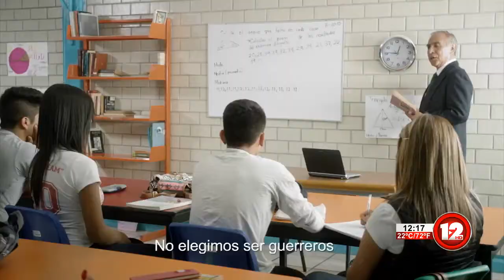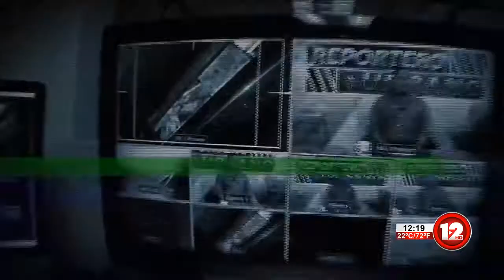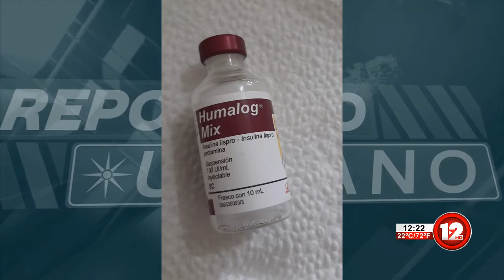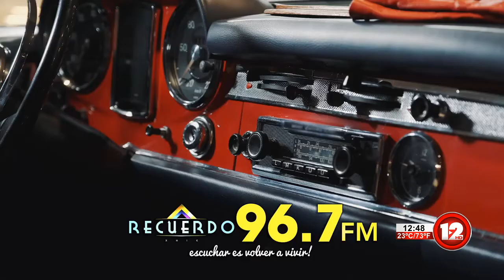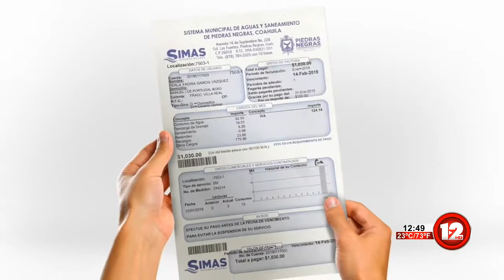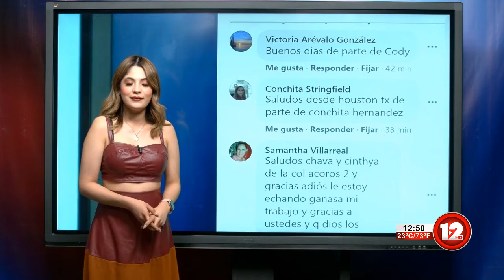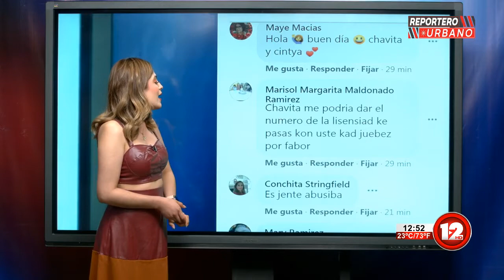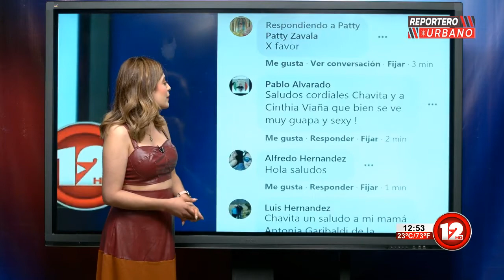REPORTERO URBANO │9 DE MARZO